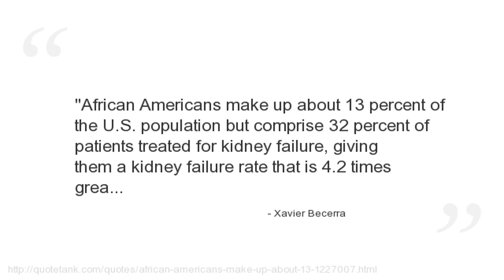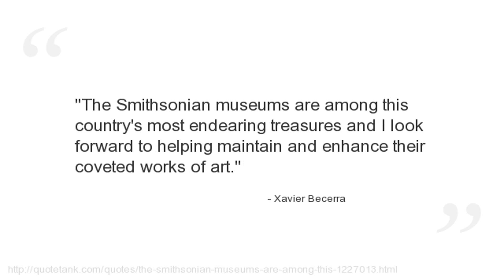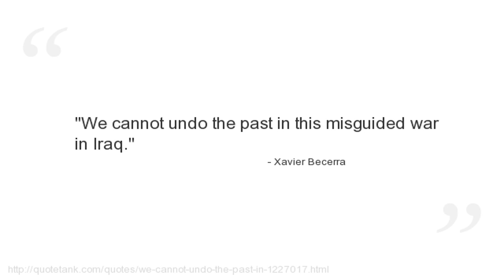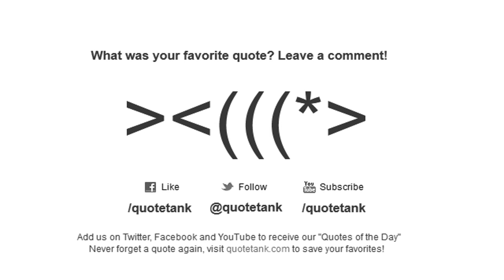Xavier Becerra Quotes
Who is Xavier Becerra?
The U.